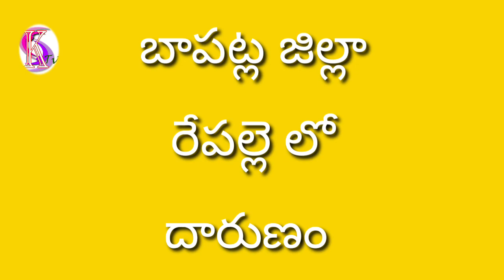బాపట్ల జిల్లా, రేపల్లె లో దారుణం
DSP మురళి కృష్ణ ప్రెస్ మీట్
బాపట్లజిల్లా  Repalle

చెరుకుపల్లి మండలం ఉప్పల వారి పాలెం గ్రామానికి చెందిన  ఉప్పల మాధవి రాజోలు కి చెందిన వెంకటేశ్వర రెడ్డి తను స్నేహితులపై చెరుకుపల్లి పోలీస్ స్టేషన్ లో ఫిర్యాదు

ఆమెతో ఒక పాప ఒక బాబు పాప ఇంటర్మీడియట్ చదువుతుంది

రాజోలు కు చెందిన సాంబిరెడ్డి కొడుకు  ముద్దాయి వెంకటేశ్వర రెడ్డి మాధవి కుమార్తె ను యు టీజింగ్ చేస్తూ ఉంటే మాధవి కొడుకు మా అక్కను ఎందుకు అల్లరి చేస్తున్నారు అని అడిగినందుకు గాను

వెంకటేశ్వర్ రెడ్డి దాన్ని మనసులో పెట్టుకుని కోపంతో తన కుమారుడు అయినా ఉప్పాల అమర్నాథ్ ని తెల్లవారుజామున 5:30 టైంలో ట్యూషన్ కి వెళ్తుంటే అడ్డుకొని కొట్టి పెట్రోల్ పోసి తగలబెట్టి హత్య చేసినట్లు ఫిర్యాదు చేసింది

దానిపై కేసు నమోదు చేసి తదుపరి విచారణ చేసి ఎవరైతే ముద్దాయిలను ఉన్నారు వారిని పట్టుకుని చట్టరీత్యా శిక్షించడం జరుగుతుంది